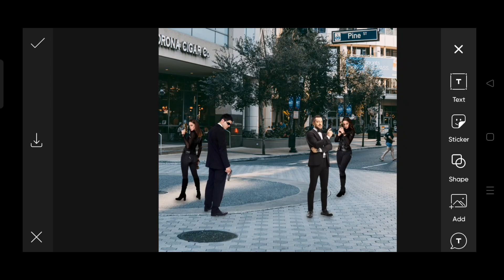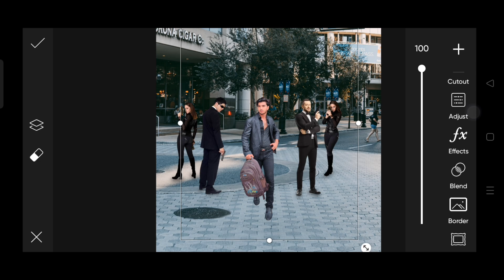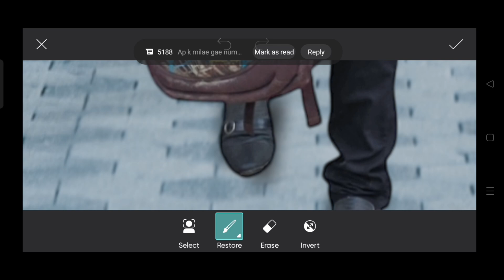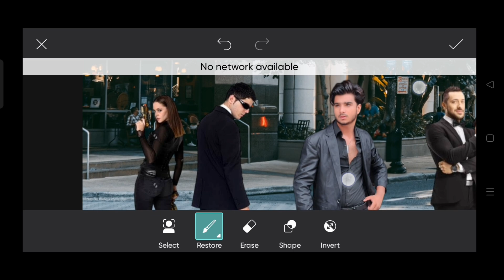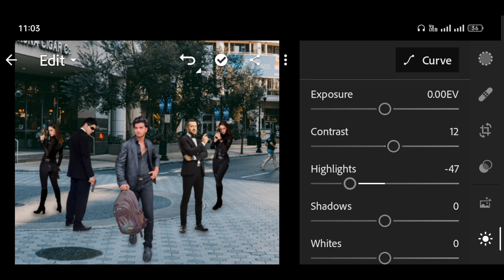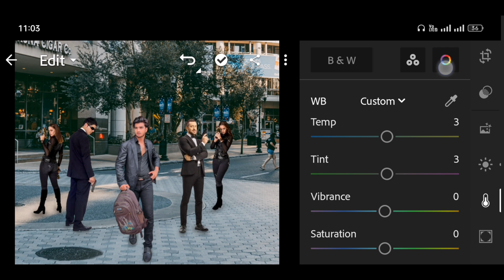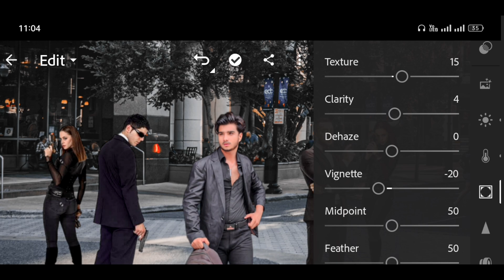Realistic Photo Manipulation Tutorial - PicsArt & Lightroom - Fahad Editz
About it

                 So guys is video ma main ap ko bato ga k kis thra se main ne is pic ko edit kiya tha k apbe same asi editing kar pay so please channal ko subscribe karra our bell icon press kara inshallah aga se har hafta 2 se 3 editing k tutorial aya kara ga love u all💗🌹